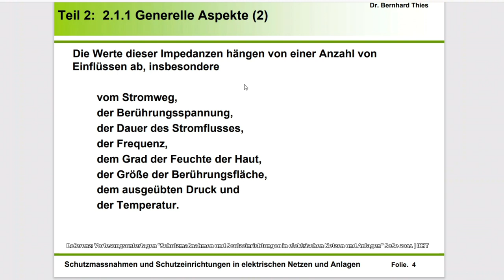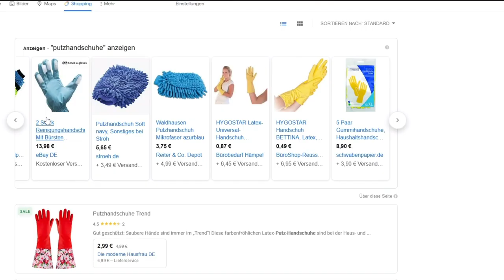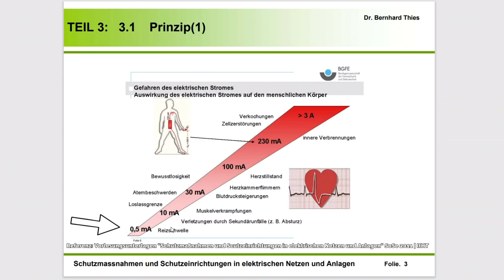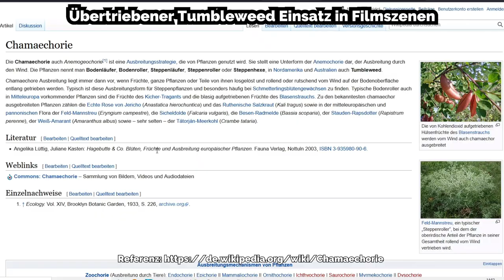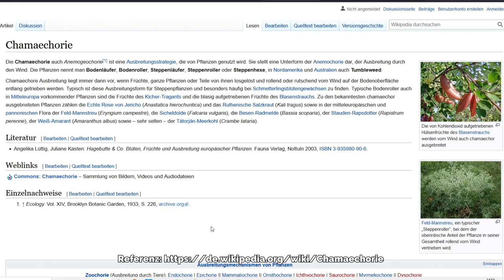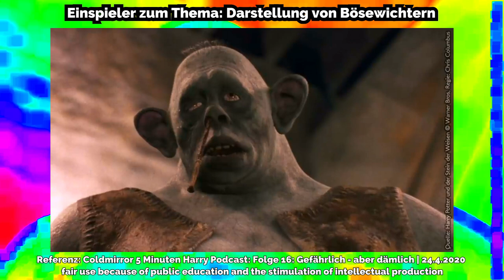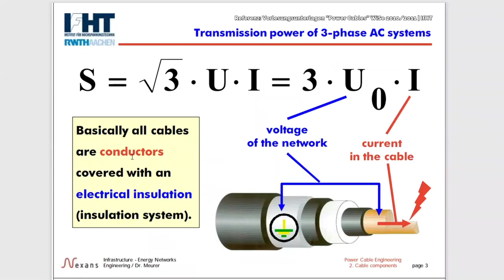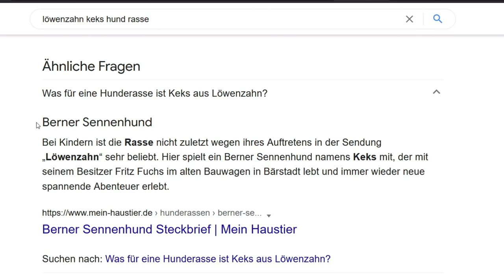Löwenzahn Folge Elektrotechnisch Pädagogisch Wissenschaftlich geprüft by Sophia Transistor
Filmszenen aus Löwenzahn elektrotechnisch und pädagogisch analysiert und geprüft.
Filmfehler-Analysevideo, in dem ein elekrotechnischer Sachverhalt wissenschaftlich und pädagogisch geprüft wird.
Bösewichtin Rosa Rehbock kappt nur mit einem Seitenschneider und Putzhandschuhen ein Niederspannungskabel noch vor dem Sicherungskasten.
Kann das gut gehen?
Ich berufe mich aufs Zitatrecht: Alles Zitate zum Zwecke der Berichterstattung :-)

Inhaltsangabe mit Zeitstempeln:
00:00 Intro mit Löwenzahn Musik
00:26 Szene aus Folge 243: Essen - Kleiner Happen große Wirkung
01:46 Wissenschaftlich Geprüft
02:08 Nennspannungen und gefährliche Körperströme
03:14 Kann man Stromkabel einfach mit Seitenschneider durchschneiden?
03:40 Elektriker Seitenschneider Unterschied blau-rote und rot-gelbe Griffhüllen
05:11 Messung Körperwiderstand mit Putzhandschuhen
06:45 Total schlechtes GreenScreen Zwischenspiel
07:45 Messspannung des Voltcraft Billig-Multimeters für Widerstandsmessung
08:54 Storyline Löwenzahn Büdchen Jasmin Saidi Frist Fuchs
10:01 Tumbleweeds Steppenroller Analyse
11:38 Overacting und Übertreibung
15:41 Salz zum Entfernen von Rotweinflecken
16:38 Ende der Folge
17:22 Abmoderation mit Zuschauerquizfragen
20:31 Typisches Löwenzahn Outro von Peter Lustig und Fritz Fuchs

Referenzen/Quellenangaben:
ZDF tivi Löwenzahn:
S01E02 Folge 002: Ein neues Zuhause | 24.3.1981
S01E03 Folge 003: Peter und die langen Leitungen | 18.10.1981
S06E08 Folge 067: Peter spart Energie | 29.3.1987
S18E04 Folge 133: Peter guckt ins Käseloch | 1.2.1998
S26E01 Folge 201: Verblüffende Entdeckung in Bärstadt | 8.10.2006
S27E09 Folge 225: Sonnenenergie - Strom für die Finsternis | 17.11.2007
S28E10 Folge 242: Strom - Hochspannung am Bauwagen | 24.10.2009
S35E05 Folge 243: Essen  | 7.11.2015
S29E04 Folge 252: Kohlendioxid - Ein Gas unter Druck | 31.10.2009
S29E05 Folge 253: Gewitter - Die tollkühne Blitzjagd | 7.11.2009
S36E11 Folge 355: Seife - Saubere Lösung fürs Finale | 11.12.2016
S37E09 Folge 370: Fischotter - Tumult am Teich | 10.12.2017
S40E06 Folge 408: Umwelt - Der grüne Fußabdruck | 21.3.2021
Outtakes: Drohne Fischotter Ziege | 2017

Müller Froop Joghurt Fruchtalarm Mixaaa Werbung | 2005
SWR: Lugo | Trennschalter Lichtbogen

Literatur:
Vorlesungsunterlagen "Schutzmaßnahmen und Scutzeinrichtungen in elektrischen Netzen und Anlagen" SoSe 2011 | IfHT
Vorlesungsunterlagen "Power Cables" WiSe 2010/2011 | IfHT

Löwenzahn Filmfehler analyzed by Sophia Transistor
Löwenzahn Fritz Fuchs Peter Lustig Jasmin Saidi David Paschulke Fan-Video
Support me / Hutgeld: